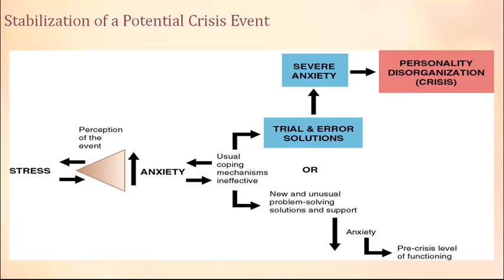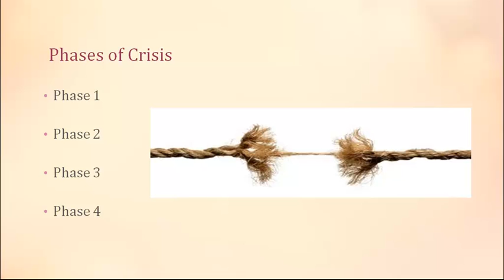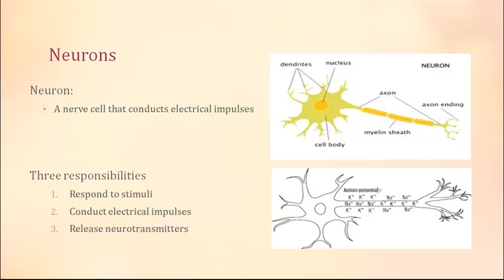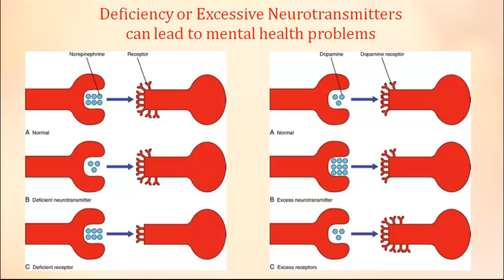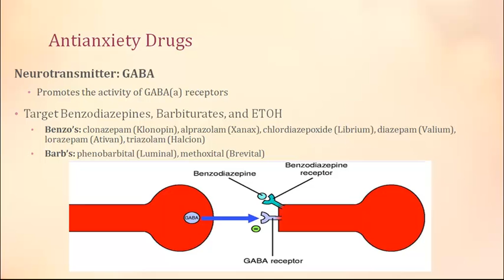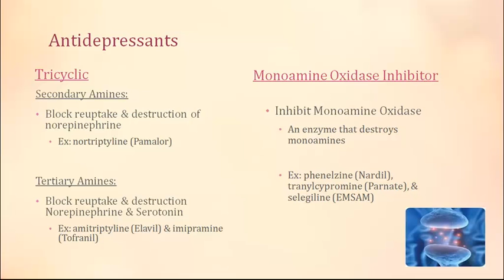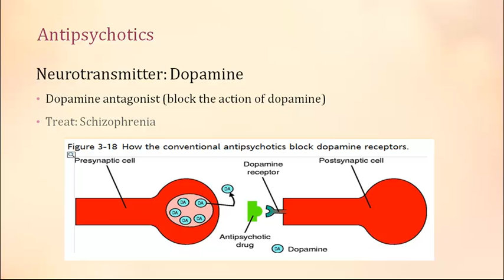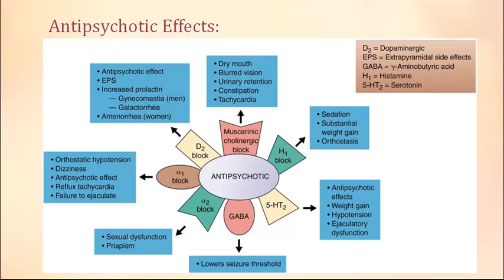Concepts in Mental Health Nursing PPP Part 1 Carol